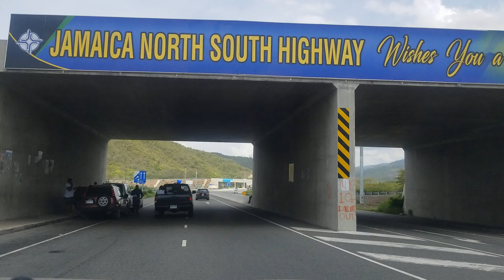North South Highway | Caymanas Toll Plaza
Entering the North South Highway at the Caymnas Toll Plaza